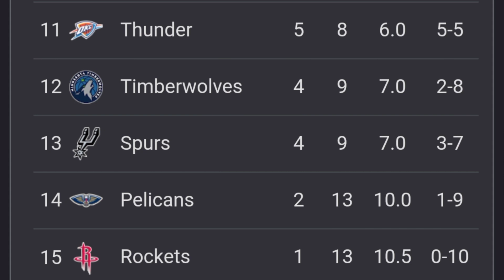NBA75 season 2021-2022/game schedule tomorrow Nov. 18, 2021 and Team standings.